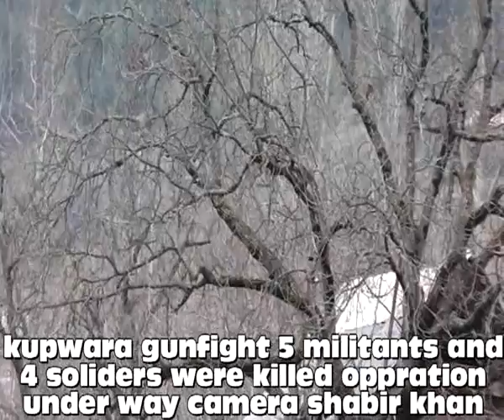Kupwara gunfight militants and 4 soldiers killed oppration under way.....